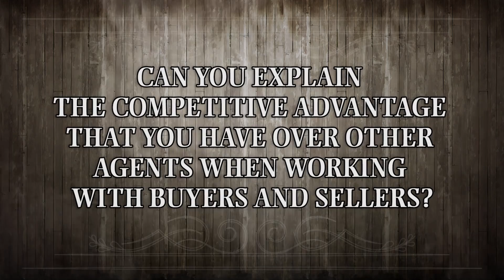Keller Williams Jeanine Batcher: What is your competitive advantage over other Realtors in the area?